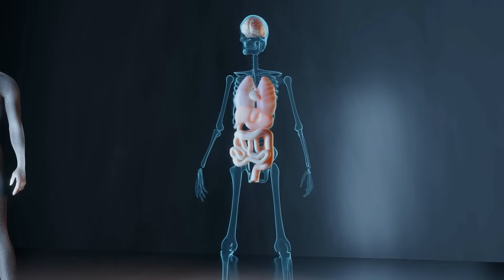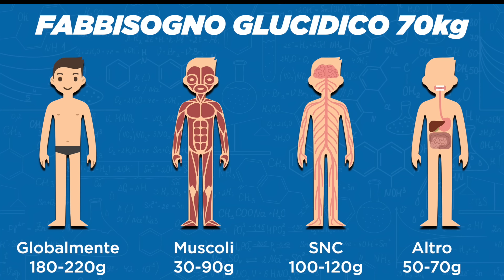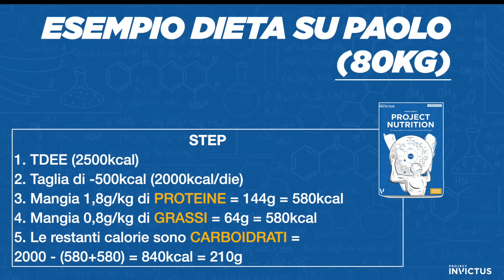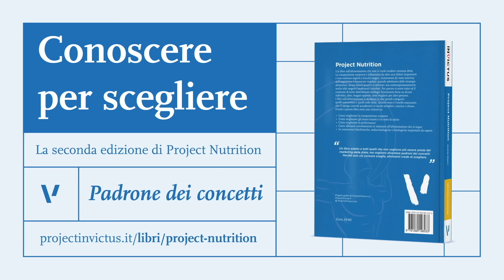Quanti KG posso perdere in un mese?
Quanti kg posso perdere la mese? Dipende.
Se parliamo solo di grasso (dimagrire) o invece comprendiamo anche l'acqua e la massa magra.
C'è una bella differenza tra perdere peso e dimagrire. Detto questo cerchiamo di comprendere quanto puoi aspettarti di perdere in 4 settimane di dieta.

✍🏻 Approfondisci nel nostro articolo dedicato:

✔️ Project Invictus è il canale dedicato a chi si allena con la testa, con il cuore ed il fegato. Un portale che vuole dare al fitness, al benessere ed all’attività fisica una nuova Visione. Benvenuti a voi che, come noi, avete scelto il cammino più lungo e difficoltoso ma più ricco di soddisfazioni